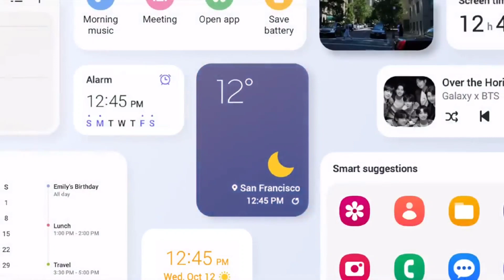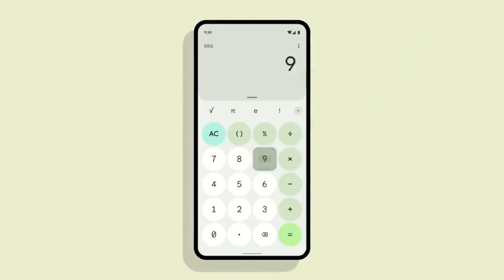ATENTOS⚠️ SE VIENE ONE UI 5.1 ESTOS DISPOSITIVOS LO RECIBIRAN PRIMERO